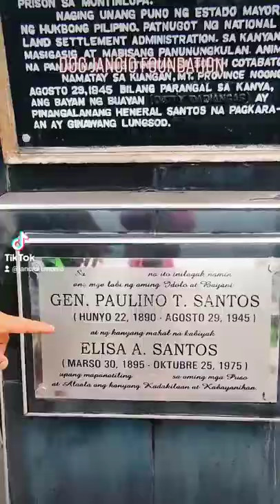Gen. Paulino Santos Graveyard in Gen. Santos City Philippines by Doc Jancio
Any amount for my performance is of great help to our beneficiaries.